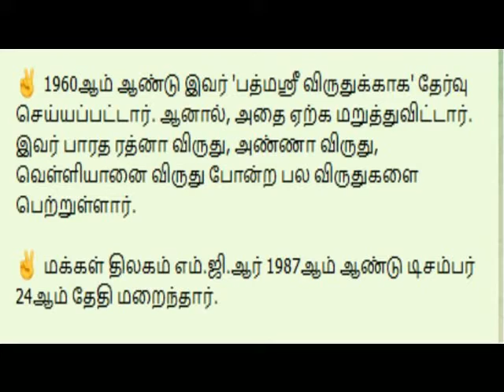M G R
GENERAL KNOWLEDGE